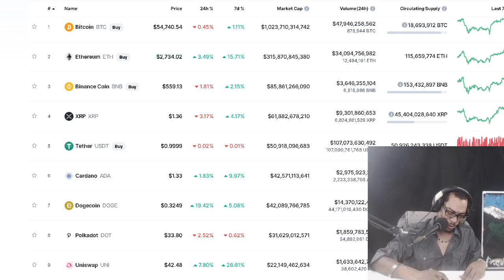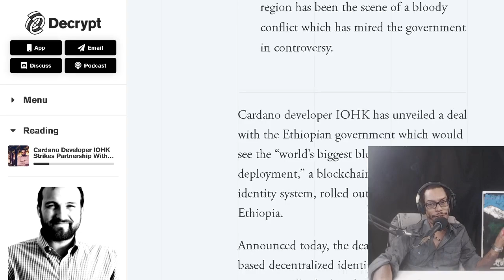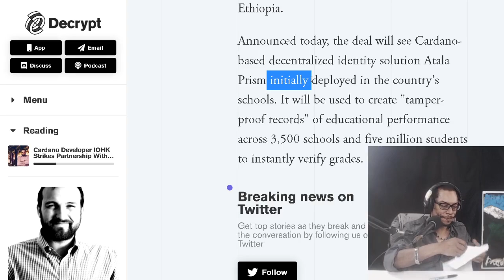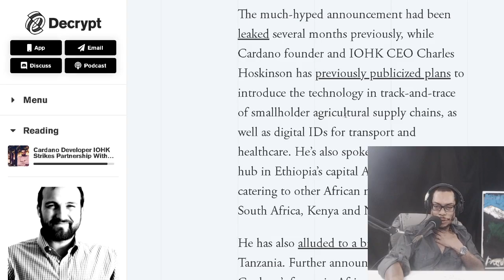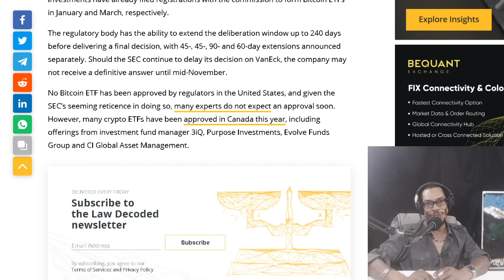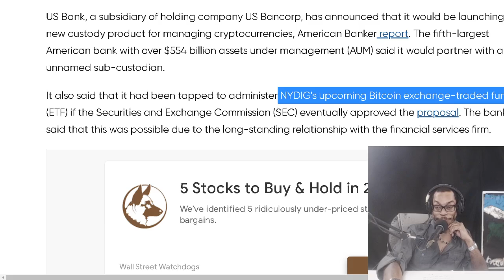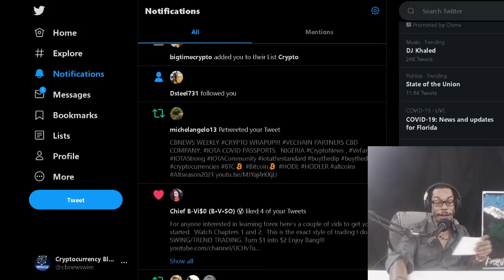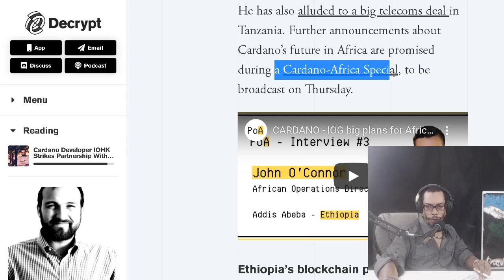Cardano Ethiopian Partnership. SEC Van Eck BTC ETF in June. US Bank Dives Into Crypto Custody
OFFICIAL MAILING ADDRESS:
Shomari Clarke